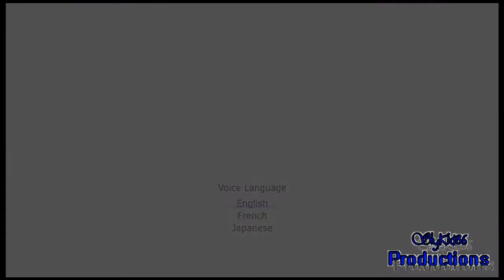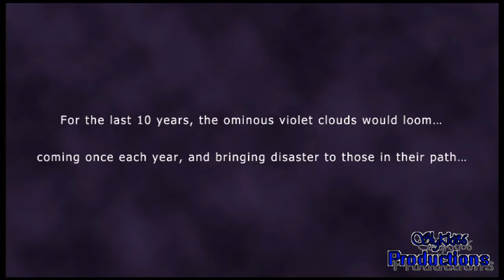Blue Dragon #1 : Formation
Don't be scared to comment and like... Please... Love you FOREVER